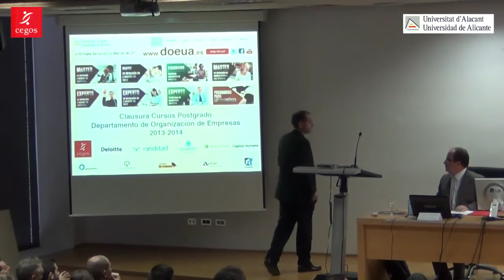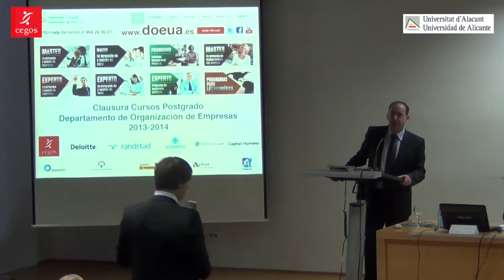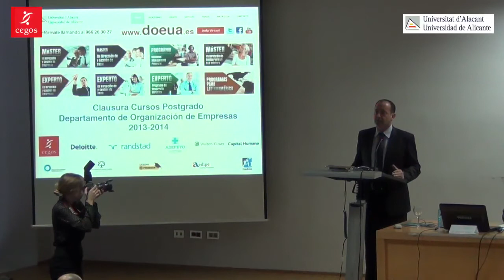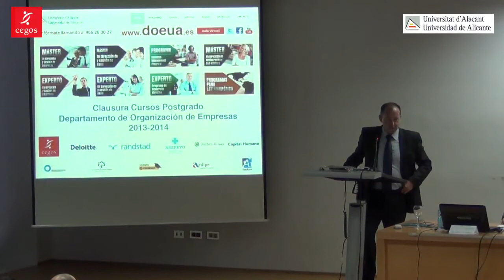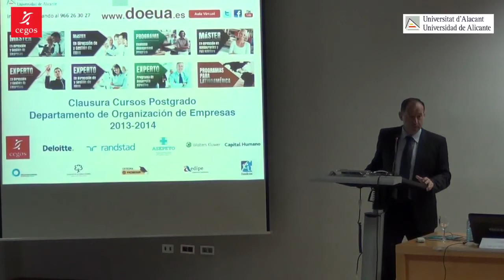Graduación y Clausura Cursos Postgrado DOEUA 2013 2014 | Jesús Araújo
Discurso de D. Jesús Araújo Montahud, Director General de CEGOS España, pronunciado durante la Graduación y Clausura Cursos Postgrado del Departamento de Organización de Empresas de la Universidad de Alicante el pasado 26 de septiembre de 2014.